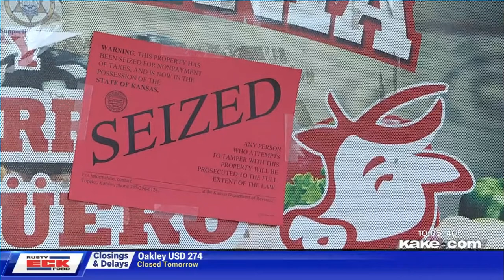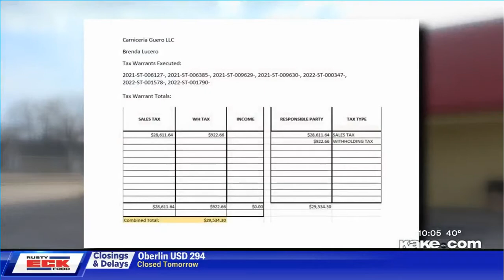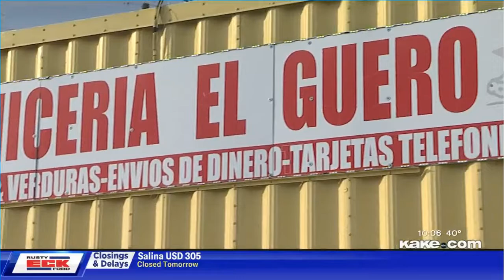Bud Palmer Auction in the News on Kake TV